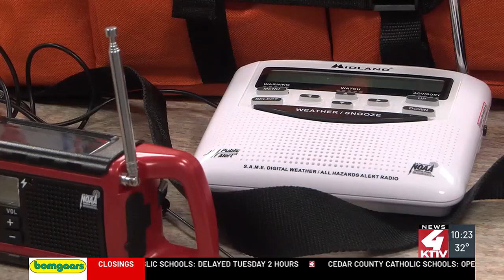Severe Weather Awareness Week prepares Siouxlanders for future emergencies